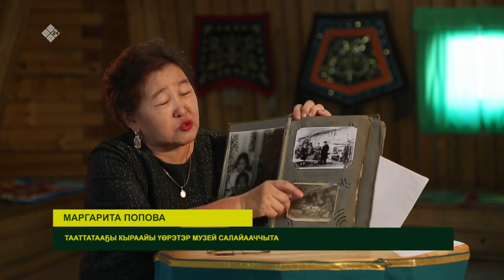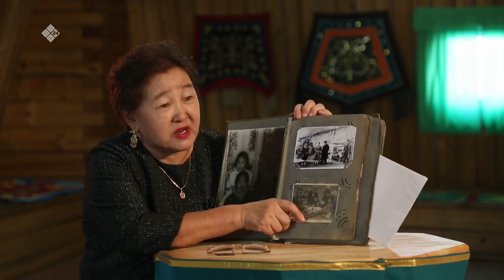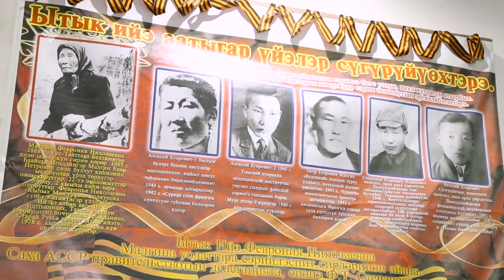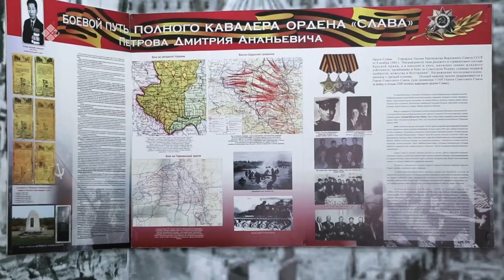«Дойдум дьоно» биэриигэ Тааттатааҕы кыраайы үөрэтэр түмэл салайааччыта Маргарита Попова (18.03.22)